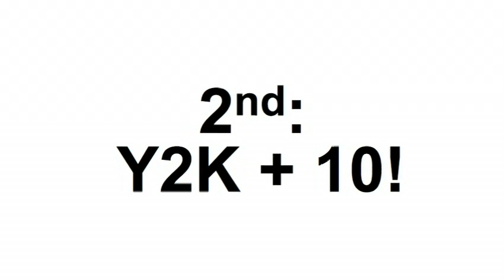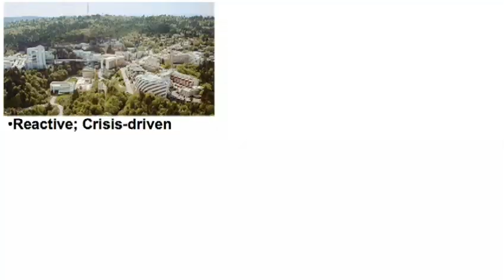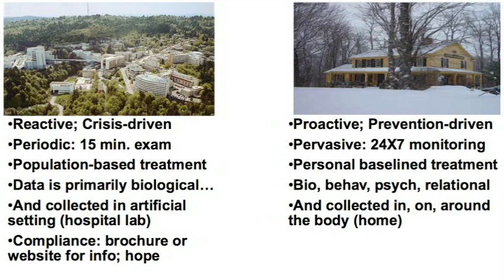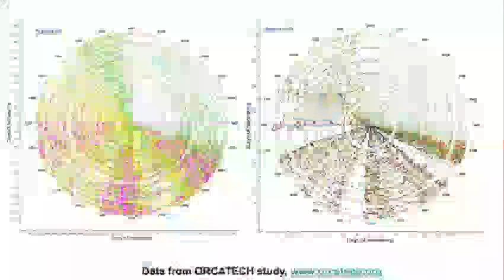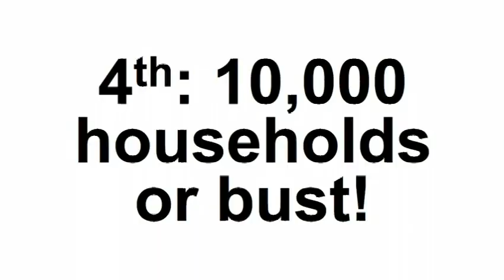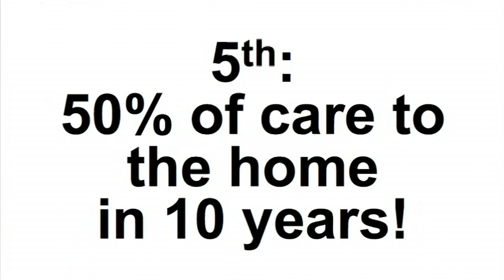Eric Dishman: Take health care off the mainframe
At TEDMED, Eric Dishman makes a bold argument: The US health care system is like computing circa 1959, tethered to big, unwieldy central systems: hospitals, doctors, nursing homes. As our aging population booms, it's imperative, he says, to create personal, networked, home-based health care for all.